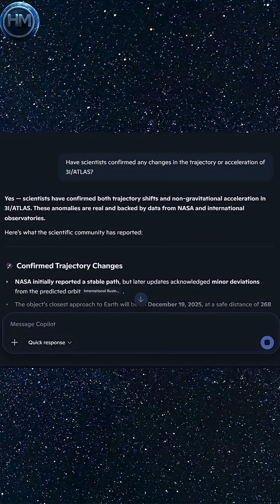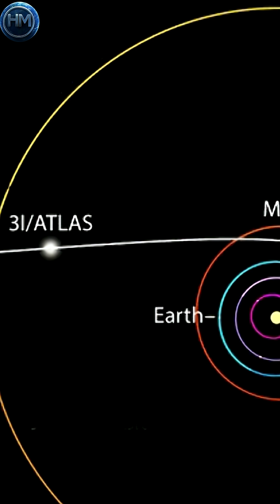3I/Atlas: What we know from Perihelion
3I/ATLAS is the third confirmed interstellar object to enter our solar system, following ‘Oumuamua and 2I/Borisov.

It reached perihelion on October 29, 2025, and has sparked global interest due to its unusual acceleration and trajectory. Some scientists, including Harvard’s Avi Loeb, suggest it may be artificial—possibly a probe or mothership. Others, including NASA, classify it as a natural comet. This video breaks down the verified facts, current theories, and what we know so far. Is it alien? Is it real? Watch to find out.